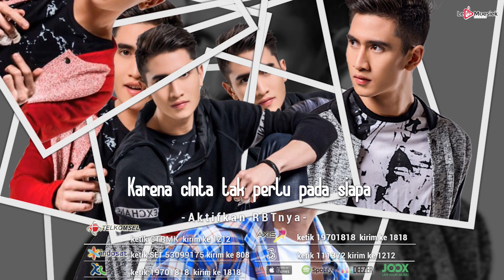Verrell Bramasta - Cinta Tanpa Alasan (Official Lyric Video)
Lagu Pop Verrell Bramasta - Cinta Tanpa Alasan (Official Lyric Video)
Cipt: Badai

Halo sahabat Le Moesiek Revole! Kali ini Verrell Bramasta keluarin single terbarunya yang berjudul "Cinta Tanpa Alasan", dijamin kalian yang udah lama dengerin lagu-lagunya Verrell pasti suka banget. Langsung cek ya!

Aktifkan RBT-nya Verrell Bramasta - Cinta Tanpa Alasan:

Telkomsel  ketik:   CTRMK                       sms ke 1212
XL                ketik:  19701818                  sms ke 1818
AXIS            ketik:  19701818                  sms ke 1818
3 (Tri)          ketik:  111372                       sms ke 1212
Indosat       ketik:  53099175                   sms ke 808